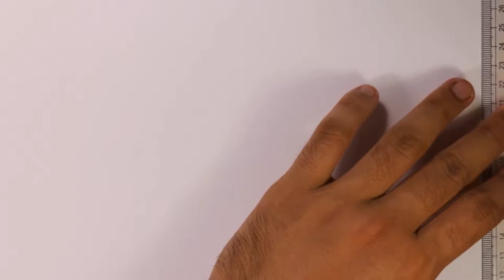HOW TO DRAW AN ORNAMENT : BIOMORPHIC FLOW 29th Video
This a part of my research on sketches that I've seen in a book : ISTAC Illuminated and those sketches have been make by Prof. Dr. Syed Muhammad Naquib Al-Attas. He is an important philosopher that contribute muuch writings in the field of philosophy.

There will be more video on my research about his ornament style. I hope this video can inspire you to keep drawing and enjoy it.